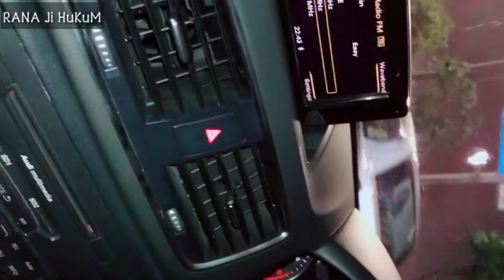Jindgi Na Milegi Dobara - Work Hard For Success